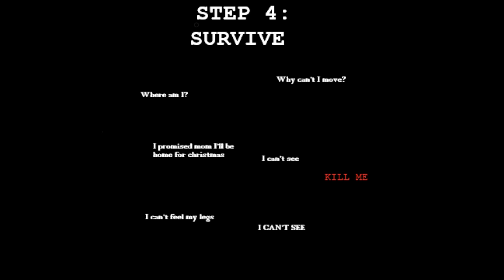Artillery Barrage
The game is Centaura on Roblox